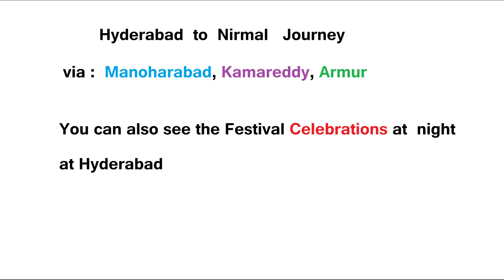Night Celebrations at Hyderabad | Kamareddy, Armur, Nirmal Journey in TSRTC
Single Traveller TSRTC

Hyderabad  to  Nirmal   Journey
via :  Manoharabad, Kamareddy, Armur

You can also see the Festival Celebrations at  night at Hyderabad

MGBS Bus Stand  Hyderabad

JBS  Bus Stand  Hyderabad